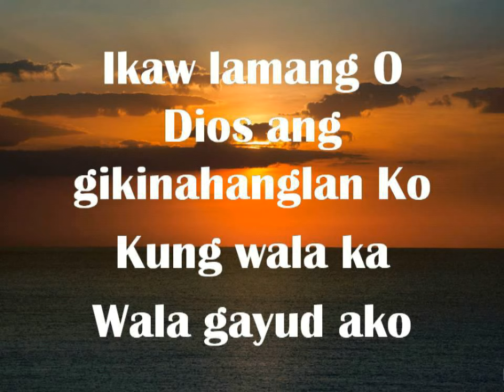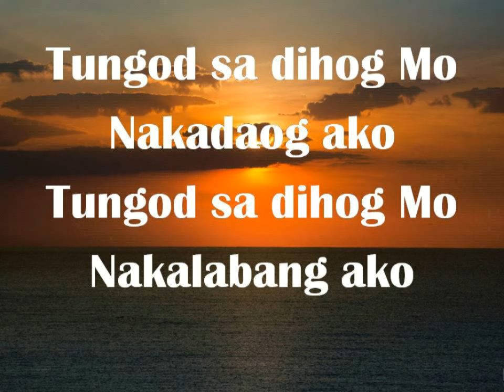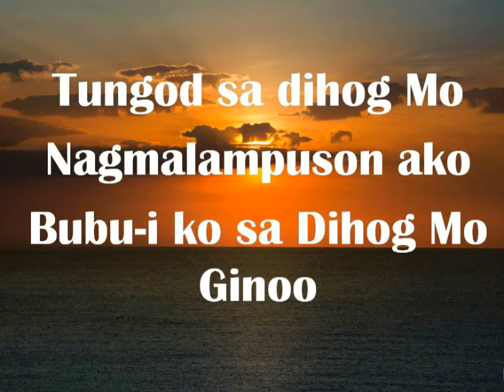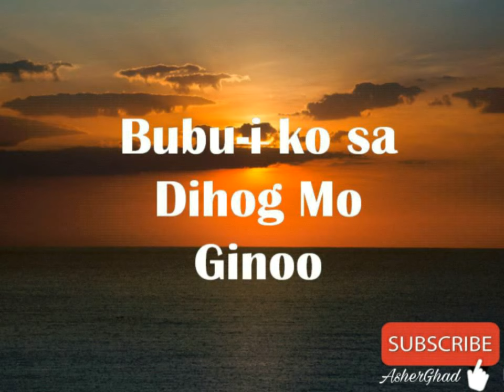Dihog lyrics | Bisaya Christian Song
This lyric video is purposely made for song learning presentation to be mainly used in church services /gatherings.

Be blessed!🤗